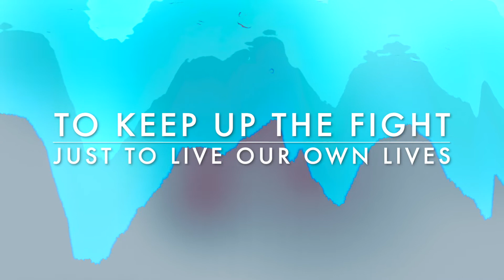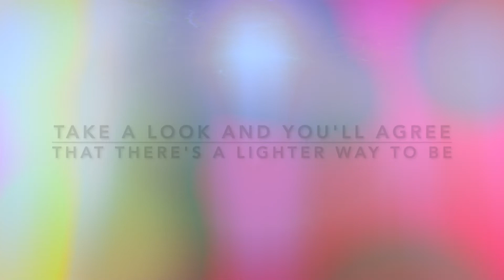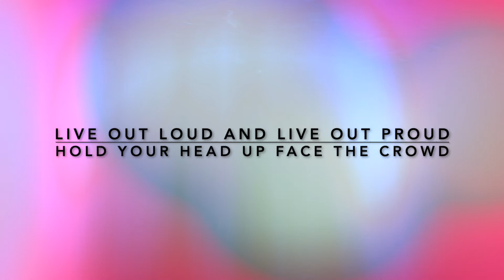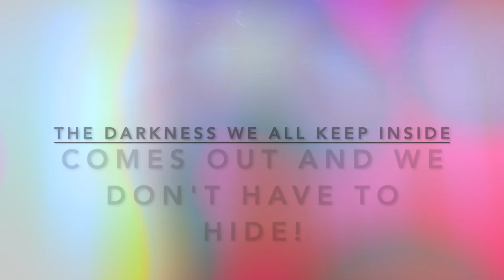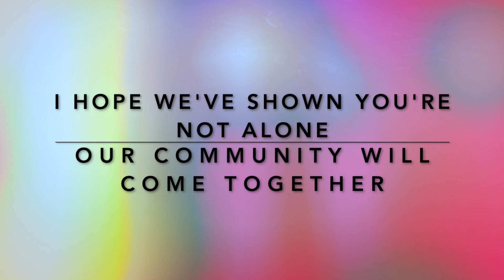Demo of the Demo: Face Your Demons - Lyric Video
Welcome back for another preview of the Inner Demons: The Musical demo album!  Today's pick is part of the finale, with all of the parts being sung by me!  (Just imagine how awesome it will sound when I've finished recording with the singers??)

Inner Demons! is about 5 friends who take a trip to the woods for Halloween and accidentally release a demon into their midst - a demon who brings forth and feeds on their deepest fears and insecurities.   The group will have to navigate this demonic new world while healing old wounds, finding new connections and relying on their community to help them defeat the demon and escape.

Are you ready to face your demons?

Look for the full demo album for Inner Demons!: The Musical in early September!